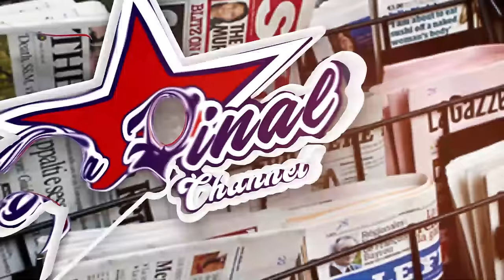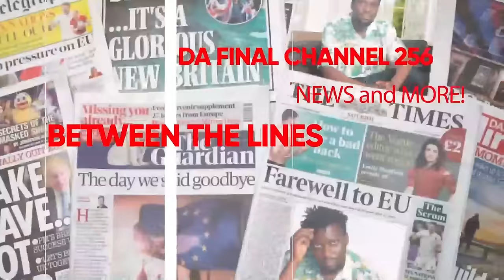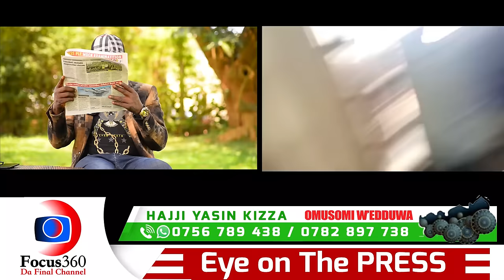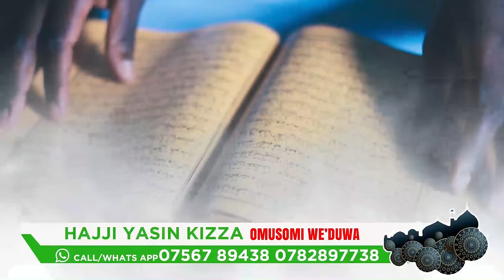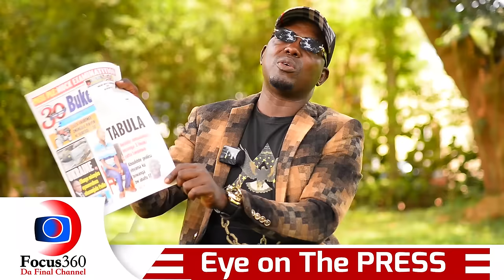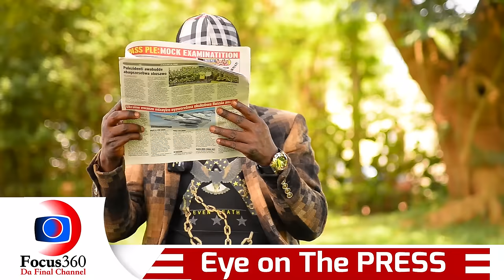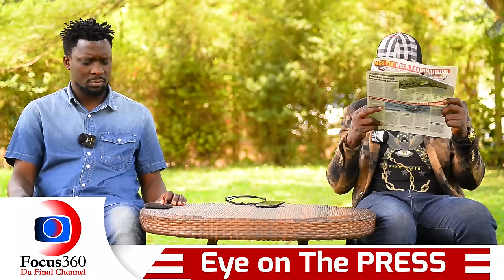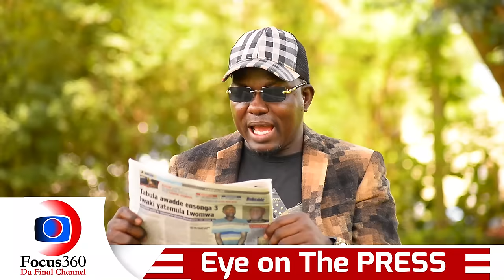LWOMWA NAMUTTA ERA SIKYEJJUSA NAYE YATTA KITANGE MU 1989 - TABULA AYOGEDDE. KENZO KAWEDDEMU